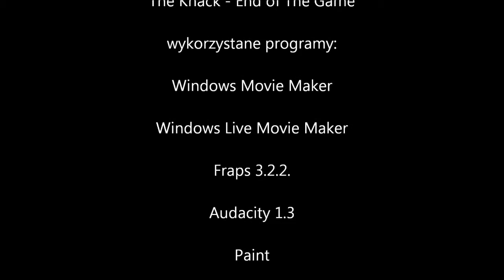Przejdźmy Razem! Terrorist Takedown 3 odc.02 Rozdział 2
Jedziemy przez minutę quadem i... to koniec?!